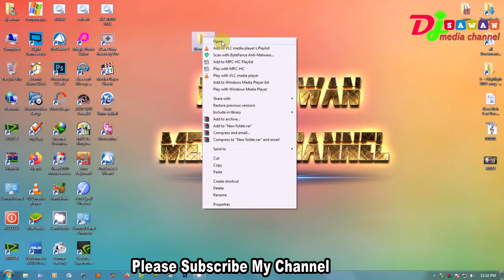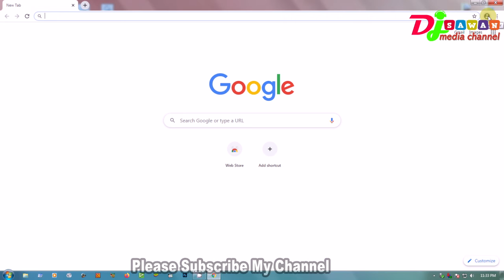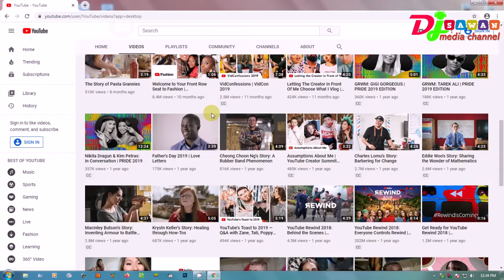how to google chrome download & Setup For pc-খুব সহজে ডাউনলোড এবং ইন্সটল করে নিন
dj sawan media channel  শুধুমাত্র আপনাদেরকে শেখানোর উদ্দেশ্যে এই চ্যানেলটি খোলা হয়েছে ৷এই চ্যানেলটিতে আপনারা  Vlog Video .Bangla Dhadha. Funny video .game step & use .software step & use . photo  editing. video editing . এর কাজ শিখতে পারবেন যদি চ্যানেলটি সাবস্ক্রাইব করে রাখুন তাহলে আপনাদের দৈনন্দিন কাজে অনেকটা উপকারে আসবে ৷ আশাকরি ভিডিওগুলো সব শেয়ার করে দিবেন আশারাখি চ্যানেলটি সাবস্ক্রাইব করবেন আশাকরি ভবিষ্যতে সাথেই থাকবেন  Hello Views Please Subscribe My Channel .

2 how to download and install vlc media player কি ভাবে VLC media player ডাউনলোড ও ইনষ্টল করবেন

3 Best Video Player For Pc Install Using Tutorial Bangla কম্পিউটার এর বেষ্ট প্লেয়ার ব্যাবহার করুন